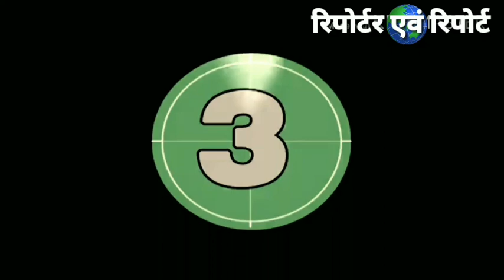Live RSS path sanchlan ...राष्ट्रीय सेवक संघ के दशहरा पथ संचलन की झलक, लाईव....by Anand Indoori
स्वाभिमानी संगठन आर एस एस (राष्ट्रीय स्वयंसेवक संघ) विशिष्ट अवसरों पर काल समयानुसार अपने परम्परागत आयोजन आयोजित करता रहता है जिनमें विभिन्न शिविरों का आयोजन, बौद्धिक कार्यशालाओं का आयोजन, पथं संचलन आदि शामिल है, संघ के अनुशासित और प्रेरणादायी इन पथ संचलन का सभी देशवासियों "चाहे वे किसी भी वर्ण, वर्ग, जाति अथवा धर्म के क्यों न हो" को हमेशा इंतजार रहता है, अन्य कई विशेष अवसरों के साथ दशहरे पर संघ अपने इन परम्परागत पथ संचलन का निरंतर आयोजन करता, इन पथ संचलन से आम जनता के साथ साथ स्वयंसेवक गर्व एंव स्वाभिमान की अद्भुत अनुभूति अनुभव करते हैं, सम्पूर्ण पथ संचलन मार्ग पर जगह जगह पुष्प वर्षा के साथ आम जन पथ संचलन करते स्वयंसेवको का सम्मान करते हैं. देखिए ऐसे ही गर्वित करने वाले संघ के पथ संचलन की एक झलक.